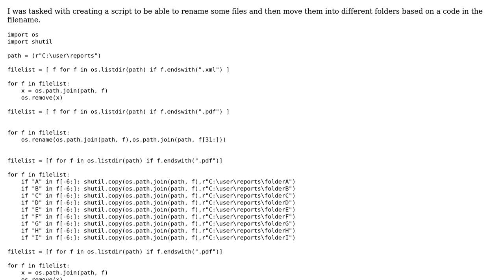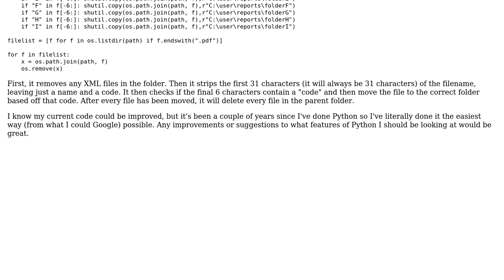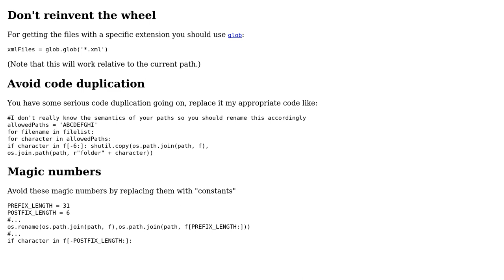Code Review: Manipulating filenames using Python (2 Solutions!!)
Code Review: Manipulating filenames using Python

With thanks & praise to God, and with thanks to the many people who have made this project possible! | Content (except music & images) licensed under CC BY-SA | Music | Images & others | With thanks to user Nobody moving away from SE user Michael Urman user Jamal user ashleh and the Stack Exchange Network Trademarks are property of their respective owners. You are responsible for your own actions.